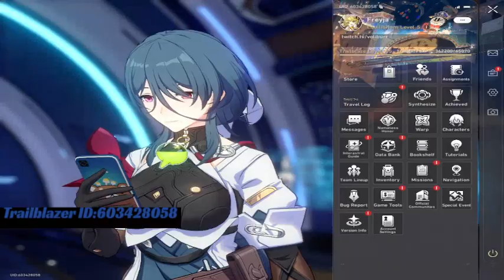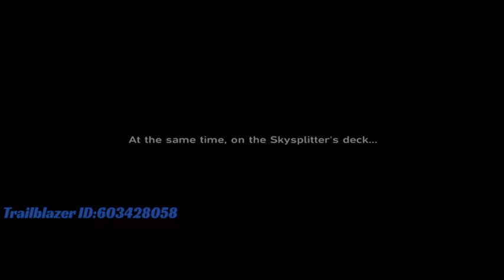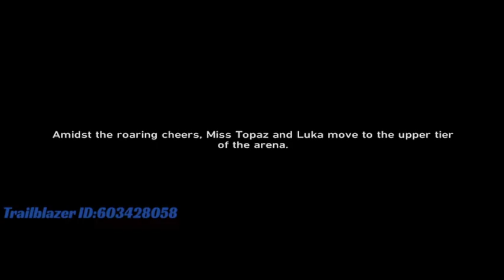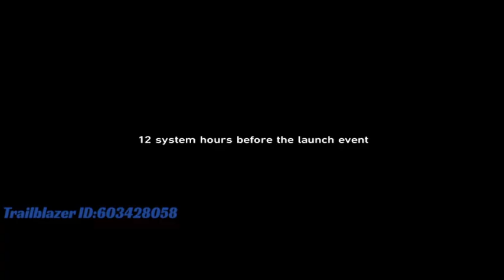Let's Play Honkai Star Rail: Part 60-Time to revel in the festivities!